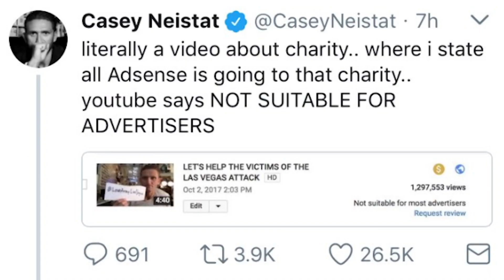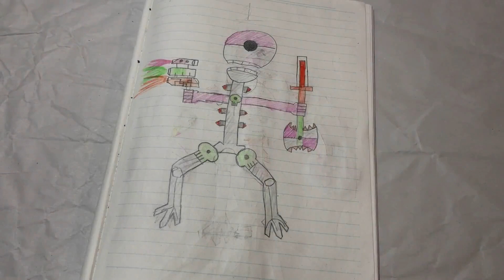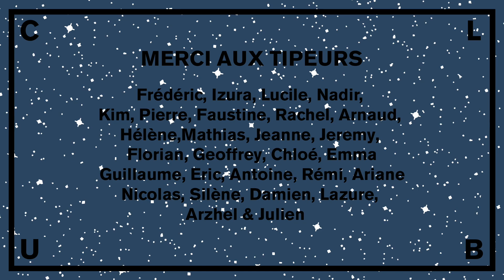Les fans de Rick & Morty sont de gros relous - L'Hebdo #102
Cette semaine dans le nouvel Hebdo, on parle de l'adpocalypse et Casey Neistat qui a perdu sa monétisation sur une vidéo, des fans de Rick and Morty & du InkTober.

Sinon on est presque bon sur le son, ça devrait aller la semaine prochaine promis !

▪ Nous soutenir sur Tipeee parce que chaque Euro compte pour qu'on puisse continuer l'aventure

►1:25 Pub Youtube VS Créateurs Episode #102344

► 5:31 Les chaînes "Inktober" :

► 7:50 Les fans de Rick and Morty sont-ils de gros relous ?

► 14:25 Le Clip de la Fin